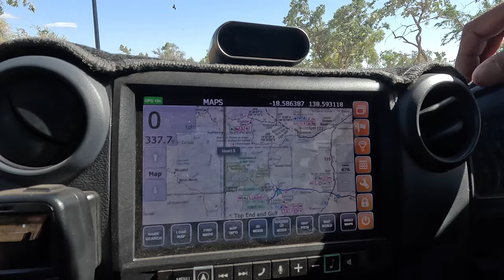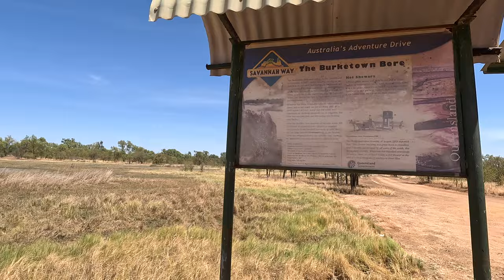Burketown / The Gulf Of Carpentaria / PART 5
This Week we leave Adels Grove and head to Burketown in the Gulf of Carpentaria . We head out to the  salt planes and camp off grid on the Albert River for four nights.  You have to get a permit and its $25 a night and you also need to be fully self contained .  We Take the tinny off and hit the river trying to catch the elusive Barramundi . We fished on Neap tides and thought we would clean up , the river had other ideas and we only managed to get a Queen fish and two salmon off the bank .
We head out and check out the Dolgonally Hot Springs and meet a lovely local family who show us the leaves to make bush tea .

We hope you are enjoying our story and would love to to like and subscibe.

Shaun and Kylie